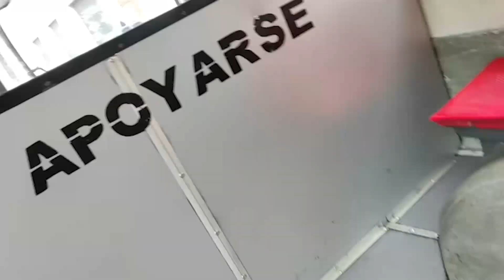Restart Directed by Diana Orduna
A collapse of the past triggers a series of personal reflections, which are intertwined with a sensitive approach to the present. What is the point of reality if it cannot be collapsed? How is the after collapse built? A look at the near past becomes a sensitive approach to the present, and questions for the future.

Ecuador